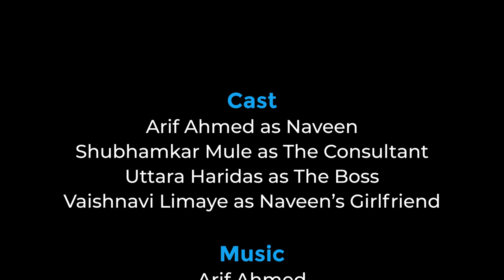new Life Pvt ltd. Short film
Set in a not so far future, a new start up company offers people
depressed from their daily life an opportunity to start a new
life and let go of their past life by erasing their memories!
The company also provides a unique feature where the customers
can select memories from their past that they wish to keep, but
that feature comes with an expensive premium plan.
This story begins when a middle class man tries to
negotiate a deal with this company regarding the number of
memories that he would get to keep for the low budget plan that
he could afford. After a long display of his typical Indian
bargaining skills, the company gives him the offer of keeping 3
memories from his past. The story goes forward with him looking
back into his life to all the major events and traumas that he
has been through and realizes what really mattered in life.

Cast
Arif Ahmed as Naveen

Shubhamkar Mule as The Consultant
Uttara Haridas as The Boss
Vaishnavi Limaye as Naveen’s Girlfriend

Script, Screenplay, Cinematography, Editing, Direction-
-Ajay Sree Nair